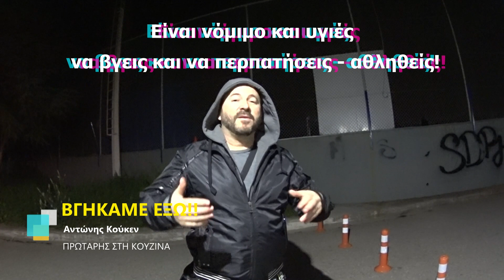Βγήκαμε ΕΞΩ από τον εγκλεισμό!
Ο antonis cooken μετά από τόσες μέρες περπάτησε ξανά στον έξω έρημο κόσμο! Πως αισθάνθηκε άραγε για αυτό;